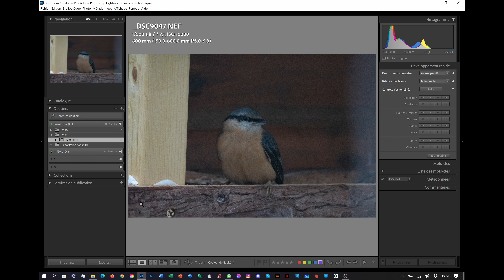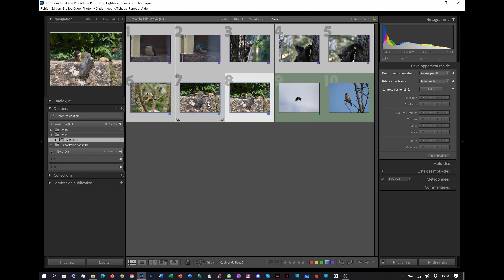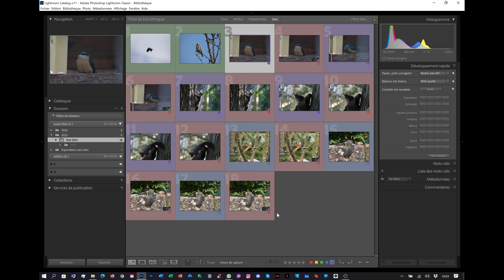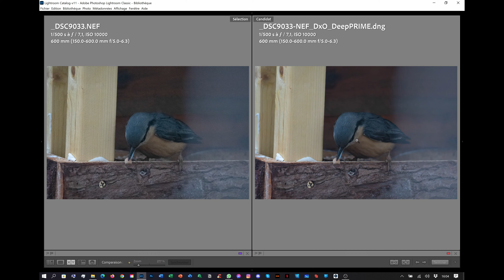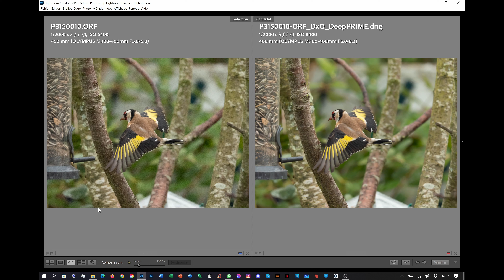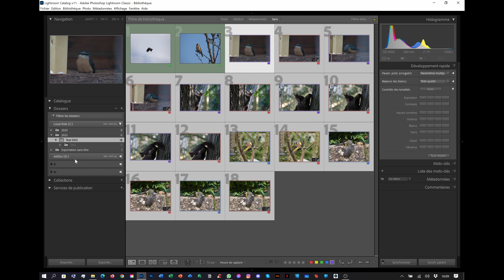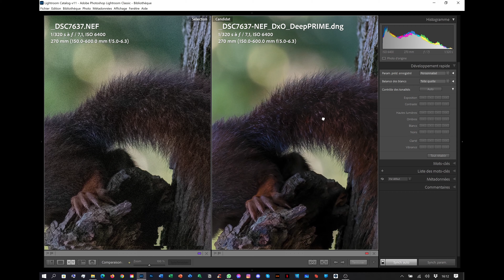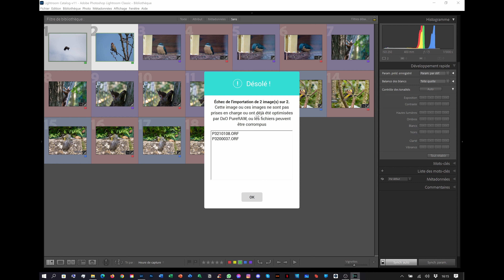DxO PureRaw en photo animalière... Est ce nécessaire?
Petite demonstration de DXO PureRaw dans le traitement de photos animaliere. Quel est ne rendu sur les plumes et les poiles?